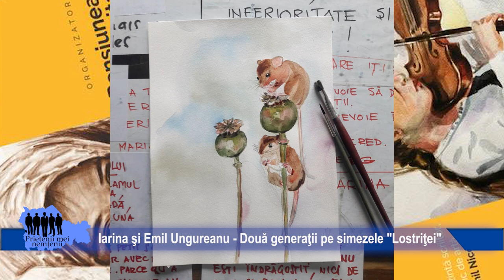Iarina şi Emil Ungureanu - Două generaţii pe simezele "Lostriţei"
Al treilea an consecutiv cand inimosii administratori ai pensiunii "Lostrita", Tania si Lucian pun la dispozitia iubitorilor de arta simezele generoase ale pensiunii-galerie de arta. Sunt prezente acum cu lucrari de desen, estompa si acuarela doua generatii ale familiei Ungureanu din Bicaz: Iarina (fiica) si Emil (tatal). Un numeros public alcatuit din prieteni de-ai artistilor dar si turisti aflati la pensiune au urmarit cu deosebita placere vernisajul expozitiei moderat de catre "badia" Ion Asavei si admirabil deslusit de catre scriitorul si criticul de arta Emil Nicolae. Pensiunea Lostrita, Buhalnita, Bicaz, februarie 2020.